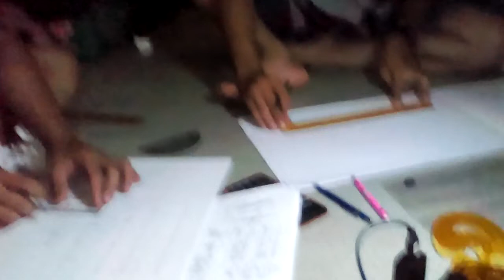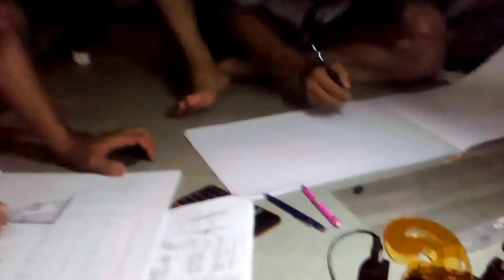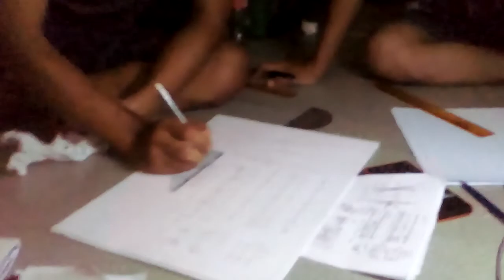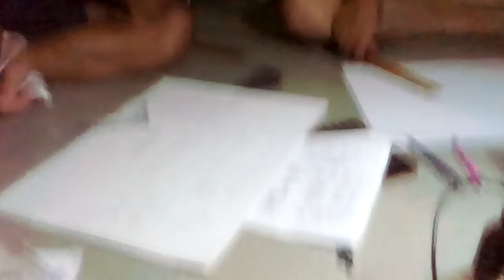Gila !! Kamarnya Penuh sama orang ngerjain Tugas Gambar Mesin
Sebagai dokumentasi kalau kami pernah melakukan ini 😀. Kami sadar proses itu memang sakit tapi hasilnya tak sesakit sekarang.